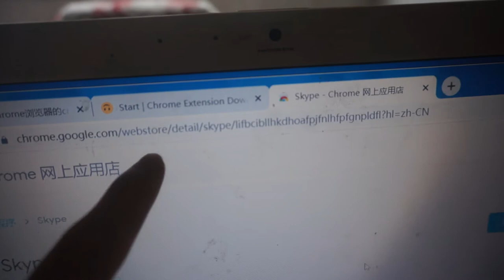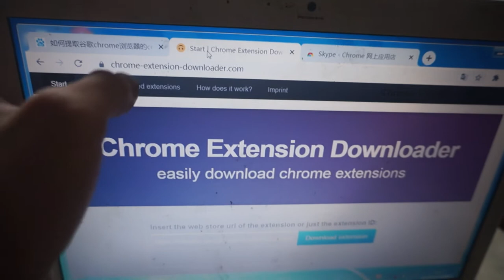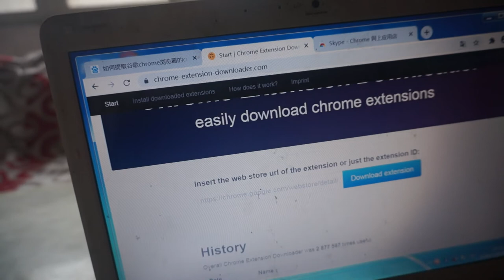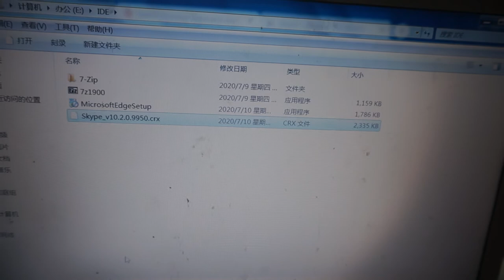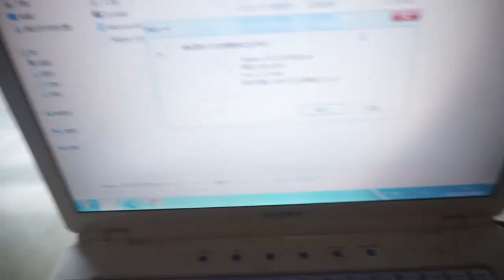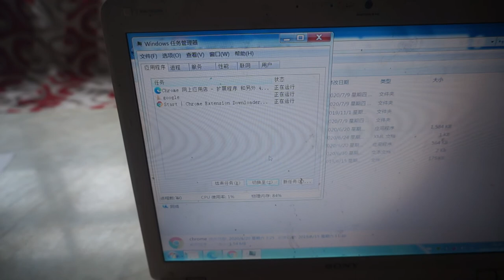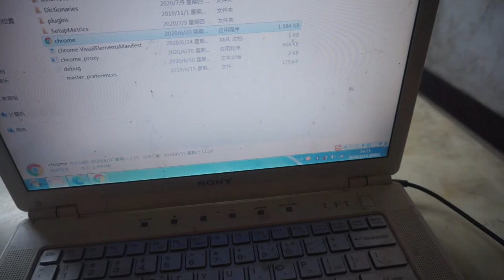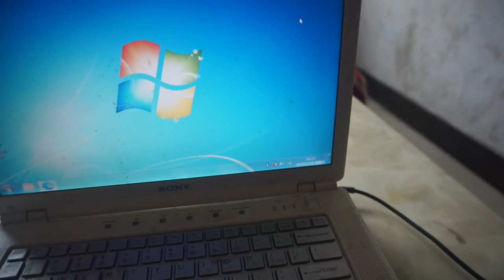如何下载Chrome网上应用店插件实用教程（crx格式）